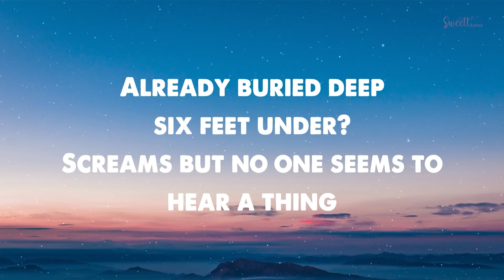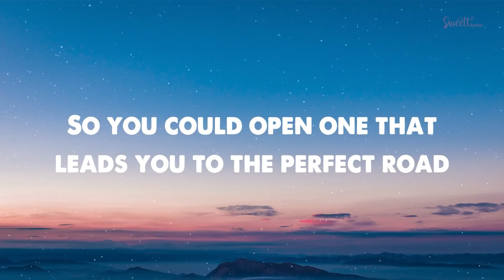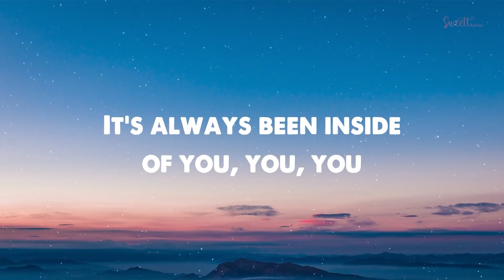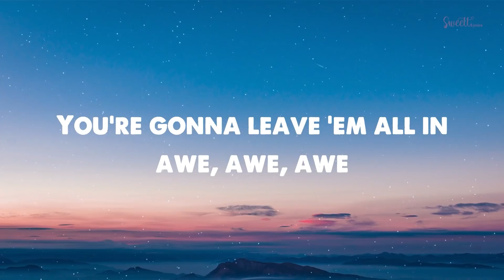Katy Perry - Firework Lyrics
Lyrics: Katy Perry - Firework